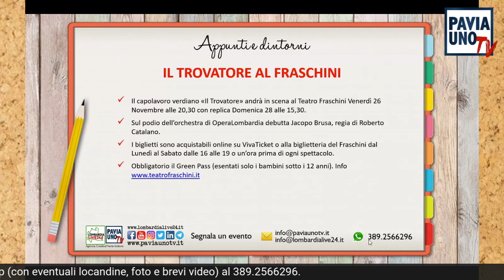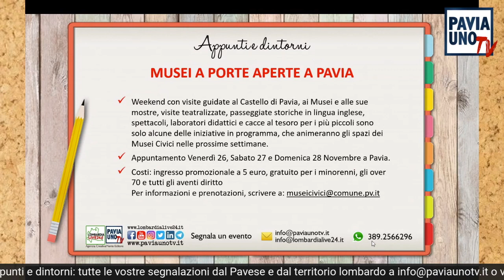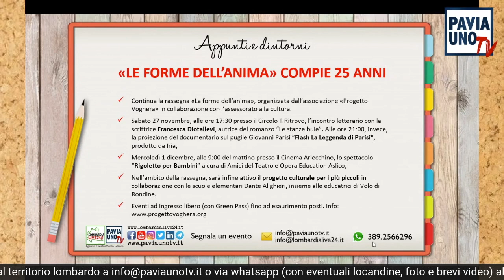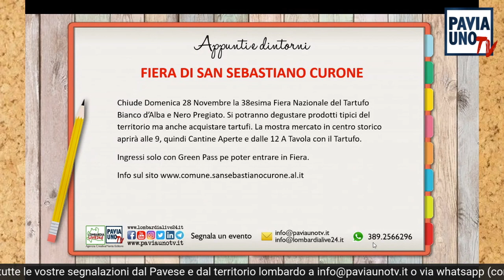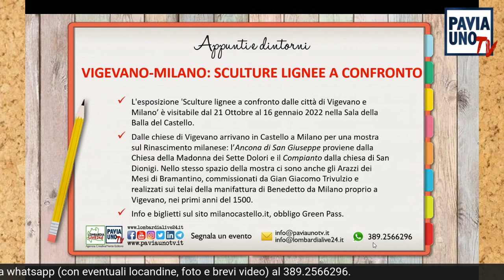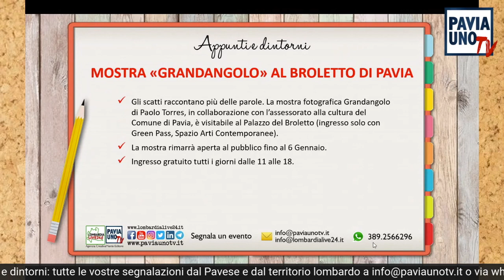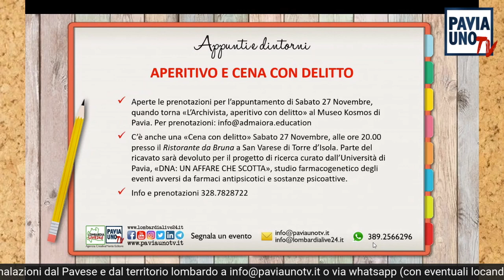APPUNTI E DINTORNI - 26 NOVEMBRE 2021